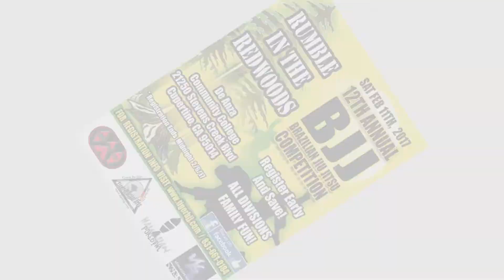tigerbjj Zack Todd Checkmat February 11th 2017